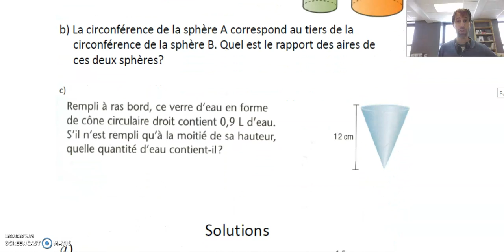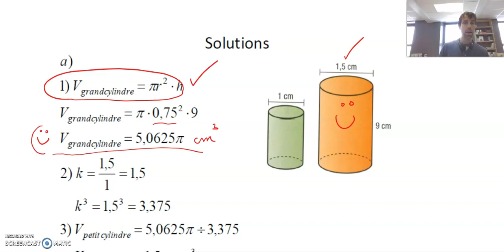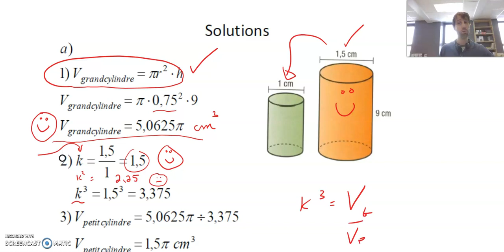Cours # 15 3 problèmes corrigé